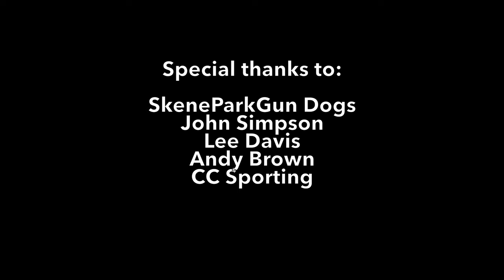Filming pheasant shooting in Scotland, visiting also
Behind the scenes filming Scottish shooting and meeting some great dogs and even better people. Huge thanks to @SkeneParkGundogs John, also CC Sporting and Lee Davis and Andy Brown to make this possible.

Filming labrador retrievers and spaniels at work, capturing pheasant shooting, landscape and the passion between dog and handler. Enjoy